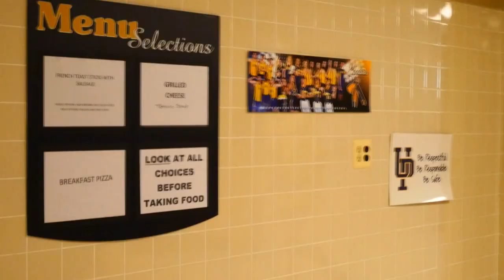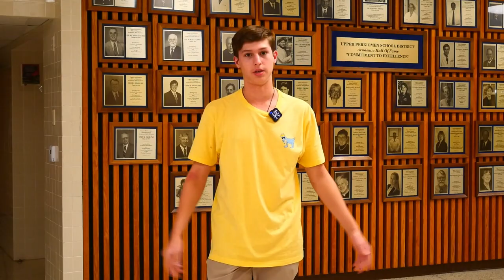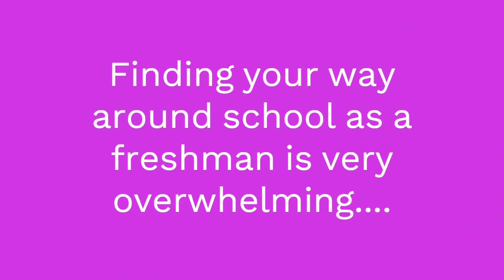UPHS Building Tour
Rowan Sanville and John Lewis give a quick tour of the high school and introduce us to some people along the way!